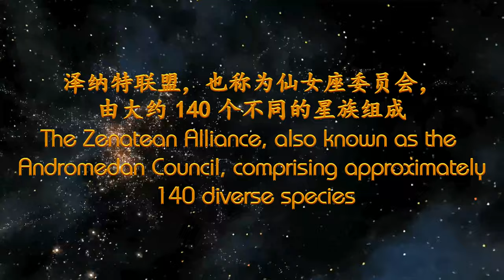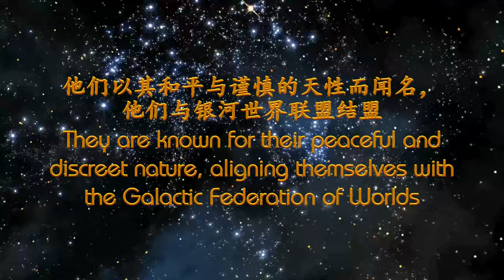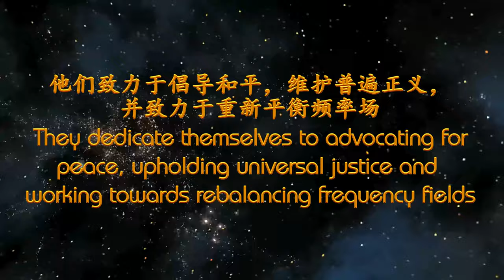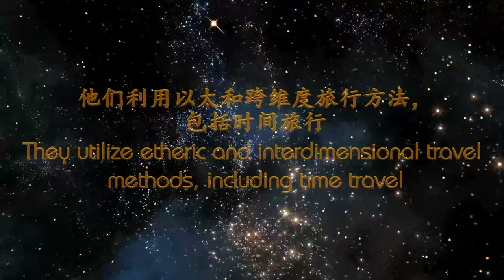THE STAR RACES - ANDROMEDA COUNCIL